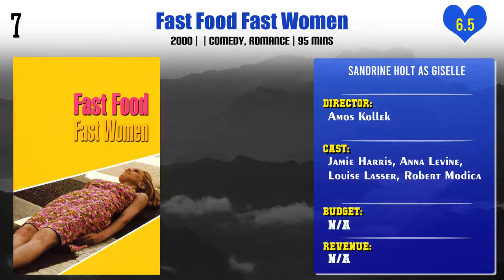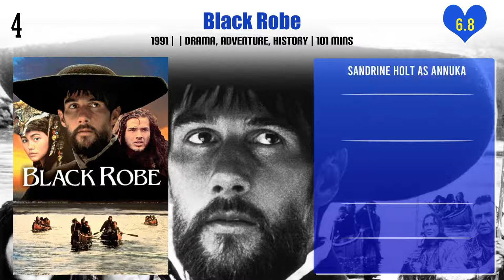Sandrine Holt Top 10 Movies | Best 10 Movie of Sandrine Holt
Top 10 Movies of Sandrine Holt

Find the list of movies by Sandrine Holt you can find more information, movie trailers, posters, reviews, youtube links in below link.

Pl. Comment down your favorite movie of Sandrine Holt